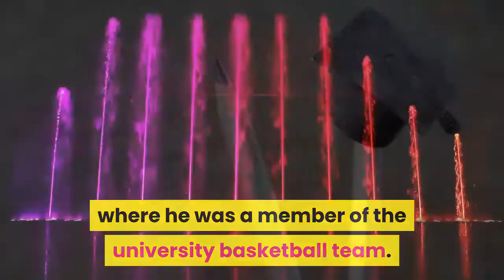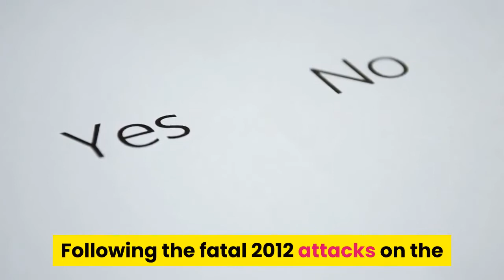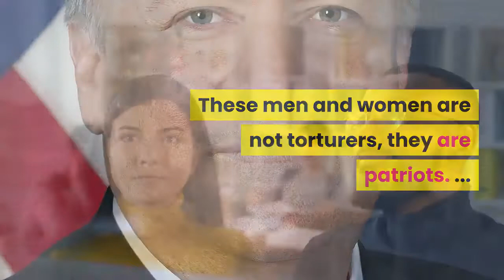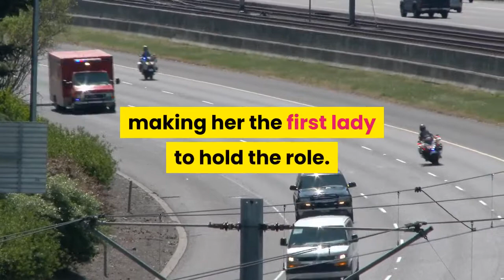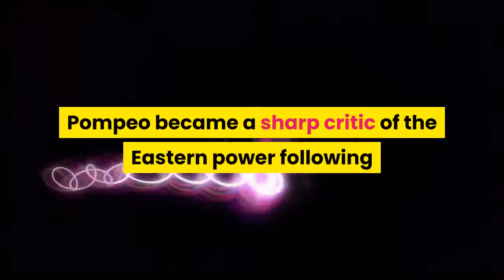MIKE POMPEO MINI BIOGRAPHY | POLITICIAN BIOGRAPHY MOVIES | BIOGRAPHY AUDIOBOOK FULL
CHAPTERS

stimuluscheckupdatestephengardner stimuluscheckupdatemeetkevin stimuluscheckupdateaccordingtovin stimuluscheckupdateblindtobillionaire stimuluscheckupdatebystephengardner stimuluscheckupdateclearvaluetax stimuluscheckupdatechildsupport stimuluscheckupdateessentialworkers stimuluscheckupdateexecutiveorder stimuluscheckupdatefoxnews stimuluscheckupdateforwednesday stimuluscheckupdategoodnews stimuluscheckupdategetmypayment stimuluscheckupdatehomemadeentrepreneur stimuluscheckupdatehowtoreceivecheckfaster secondstimuluscheckupdatemeetkevin stimuluscheckupdatelalateafternoon stimuluscheckupdateonmondayapril6th#$1200stimuluscheckupdate.stillqualify#stimuluscheckupdateunemploymentextension#secondstimuluscheckupdateunemployment#stimuluscheckupdateandunemploymentbenefits#stimuluscheckupdatewhenwillitarrive#stimuluscheckupdate$2000amonthcomingsoon#coronavirusstimuluscheck2update#stimuluscheckupdateOctober262020
secondstimuluscheck#stimuluscheck#secondstimuluscheckupdate#secondstimuluscheckpackage#secondstimuluscheckpassed#secondstimuluschecks#secondstimuluschecknews#secondstimuluspackage#secondstimuluspackageupdate#stimuluscheckupdate#stimuluscheckpassed#stimulusupdate#stimuluspackage2#stimuluschecksecond#stimuluscheck2#stimulusupdatetoday#stimuluscheckupdatetoday#2ndstimuluscheckupdate#secondstimuluscheckupdatetoday#sbadisasterloanapplication#sba#disaster#loan#application#covid#corona#virus#check#stimulus#10000#tenthousand#ten#thousand#dollars#free#money#how#to#fill#no#business#eidl#step#by#approved#uber#lyft#without#postmates#driver#best#method#top#online#latestNews#HappeningNow#CNN#coronavirus#politics#business#briantodd#johnvause#stimulus